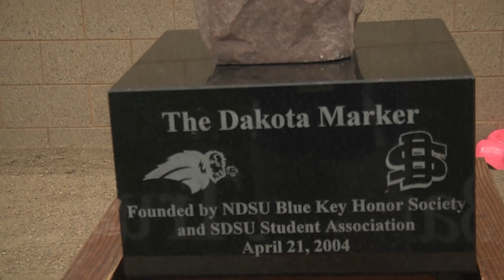SDSU vs NDSU FB Highlights (10.03.2015)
North Dakota State defeated South Dakota State in the 104th matchup of the series.  The Bison won 28-7 to win the Dakota Marker on October 3, 2015.